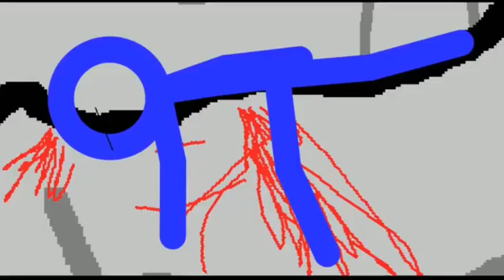AVM Dublado - A Guerra Infinita: T1E3 - A Desluta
Esse vídeo contém zueiras